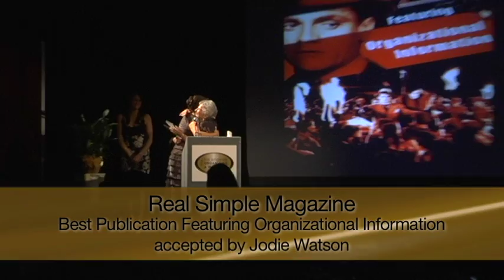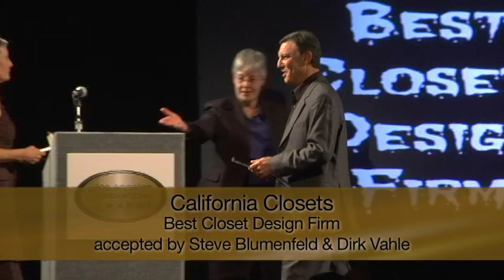2010 Los Angeles Organizing Awards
Top organizing experts and celebrity presenters Peter Walsh ("The Oprah Winfrey Show", "Clean Sweep"), Julie Morgenstern (Author and Time Management Expert), Dorothy Breininger ("Dr. Phil", "Hoarders"), Hellen Buttigieg (Author and Host of HGTV's "Neat"), Monica Ricci ("MISSION: Organization"), Jodie Watson ("Real Simple. Real Life") and Lissanne Oliver (Australian Organizing Expert and host of "Better Homes & Gardens", "Life on the Lawn") scheduled time to celebrate at this year's Fifth Annual Los Angeles Organizing Awards at the Historic Raleigh Studios, Hollywood, California.

Almost 200 celebrity organizers, industry professionals and members of the public assembled at the Saturday, January 30th gala, which was hosted by actress and comedian Kim Coles.  Throughout the evening, Coles humorously shared her personal experiences anticipating working with a professional organizer as well her own battle with time management and productivity.

About the Organizing Awards:

The Los Angeles Organizing Awards were introduced in 2006 by the Los Angeles chapter of the National Association of Professional Organizers (NAPO-LA) to honor professional organizers, organizing retailers, organizing products services & resources, charities, technology providers, authors and the media for their contributions to the organizing industry.  The Awards conclude "National Get Organized Month."

About NAPO-Los Angeles:

The Los Angeles chapter of the National Association of Professional Organizers (NAPO-LA) is a group of 150 professional organizers and associate members dedicated to helping individuals and businesses bring order and efficiency to their lives.  The Founding Chapter of the National Association of Professional Organizers, "The Organizing Authority®," our mission is to develop, lead and promote professional organizers and the organizing industry since 1985.  The chapter produces the Los Angeles Organizing Expo as well as the Los Angeles Organizing Awards and is the recipient of the 2008 NAPO National President's Award for innovative contributions to the organizing industry.